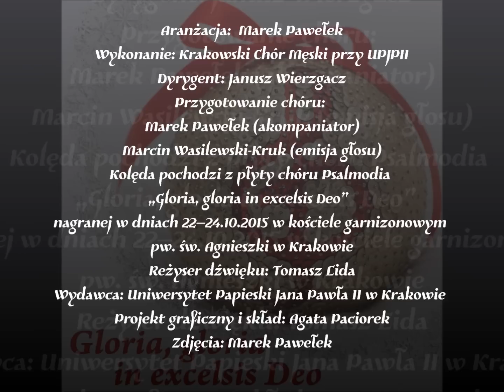Mizerna cicha - Krakowski Chór Męski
"Mizerna cicha", aranżacja: Marek Pawełek

Wykonanie: Krakowski Chór Męski
przy Uniwersytecie Papieskim Jana Pawła II w Krakowie

Dyrygent: Janusz Wierzgacz

Przygotowanie chóru: Marek Pawełek (akompaniator), Marcin Wasilewski-Kruk (emisja głosu)

Kolęda pochodzi z płyty chóru Psalmodia „Gloria, gloria in excelsis Deo” nagranej w dniach 22–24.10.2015 w kościele garnizonowym pw. św. Agnieszki w Krakowie

Reżyser dźwięku: Tomasz Lida

Projekt graficzny i skład: Agata Paciorek
Zdjęcia: Marek Pawełek

Wydawca: Uniwersytet Papieski Jana Pawła II w Krakowie